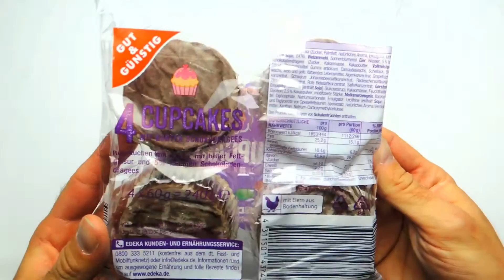Das hast Du noch NIE gegessen!!!! CUPCAKES Leckerer Kuchen mit Süßigkeiten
CUPCAKES Leckerer Kuchen mit Süßigkeiten